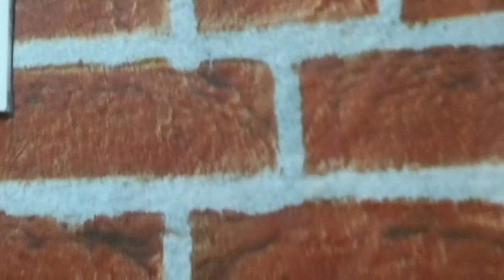Como fazer Parede de tijolinho/Tijolinho fake/Tijolinho de tnt/Tnt na parede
Me ajude a chegar nos 1.000

Recado importante:👇

• Comenta🙆‍♀️
• Se você e novo por aqui se escreva no canal e vem fazer parte da nossa família